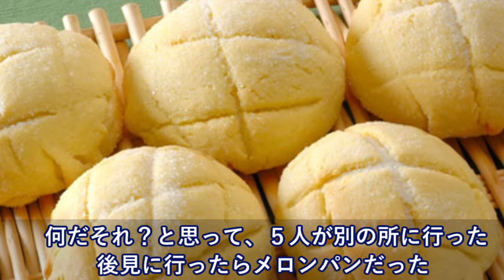米からの留学生の自己紹介→A「日本とても暑い……」B「ナルト好き！」→最後の人の挨拶に全校生徒が大爆笑！【日本大好き外国人】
海外の反応 衝撃!!世界中の都市を知り尽くした米国人が日本に来てショックを受けた!?「他国との差が…」東京で驚愕した14のこととは?!【すごい日本】

【海外の反応】日本が5位？銃の所持すら許されてないのに、なんでTOP10なんだ？→『世界最高の国ランキング』が話題に！

【海外の反応】ロービジ迷彩F35Aステルス戦闘機が日本初配備！航空自衛隊三沢基地に到着！「本当に飛行できる状態になったのか？」